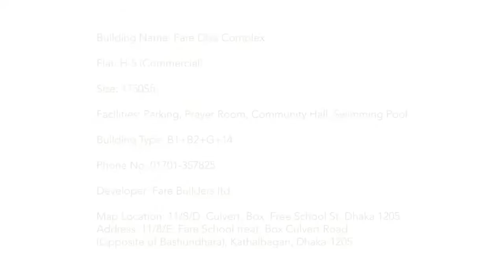Commercial Space H-5, Kathalbagan